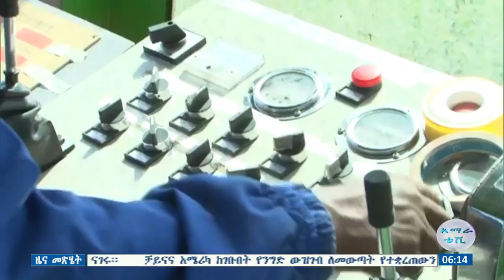በውጭ ሀገር የሚኖሩ ኢትዮጵያውያን ባለ120 ፈረስ ጉልበት የእንቦጭ ማስወገጃ ማሽን አስገብተዋል።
በውጭ ሀገር የሚኖሩ ኢትዮጵያውያን ባለ120 ፈረስ ጉልበት የእንቦጭ ማስወገጃ ማሽን አስገብተዋል፤ ማሽኑ በጣና ላይ ባደረገው የአረም ማስወገድ ሙከራም ስኬታማ ሆኗል ተብሏል።